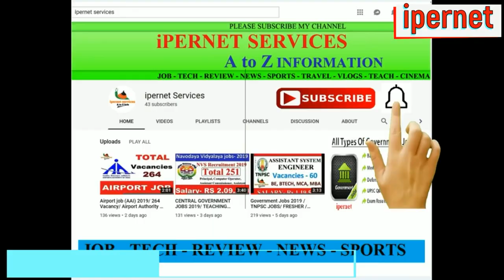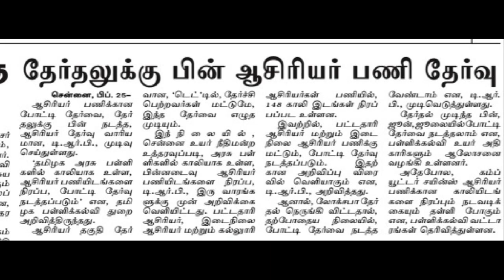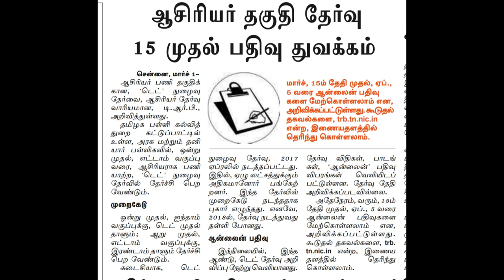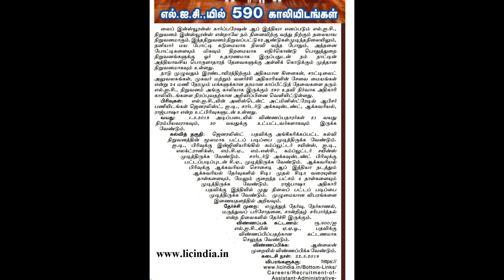Railway jobs 2019 || 35277 vacancies || ipernet services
Railway Recruitment Board recently announced the notice of CEN 01/2019 Railway NTPC Recruitment 2019 @ indianrailways.gov.in for offering the  35277 Railway NTPC Vacancy for the candidates based on the Candidate eligibility that is required by the Board. To Fill up the Online Railway NTPC Application Form the starting and the ending dates are 1st March to 31st March 2019 along with the direct link of the form is given now.